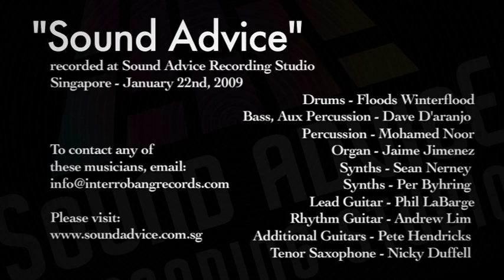Floods Drumming Footage - "Sound Advice" by Dave D'aranjo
Session Drummer, DJ, & Producer extraordinaire --
"Professional Backbeat to the Far East."
If you need a great drummer based in Asia, Floods is the guy to call!

Drums for this song were recorded on January 22nd, 2009, at Sound Advice Recording Studio, Singapore.

"Sound Advice" is written by Dave D'aranjo and features:

Drums - Floods Winterflood
Bass, Aux Percussion - Dave D'aranjo
Percussion - Mohamed Noor
Organ - Jaime Jimenez
Synths - Sean Nerney
Synths - Per Byhring
Lead Guitar - Phil LaBarge
Rhythm Guitar - Andrew Lim
Additional Guitars- Pete Hendricks
Tenor Saxophone - Nicky Duffell

Mixed by Pete Hendricks of Sound Advice Recording Studio, Singapore.

Produced by Dave D'aranjo with Michelle Chua (Assistant Director) and Danny Goh (Camera/Sound)